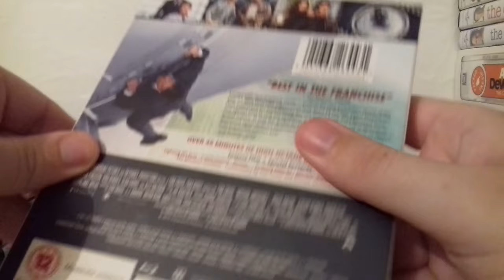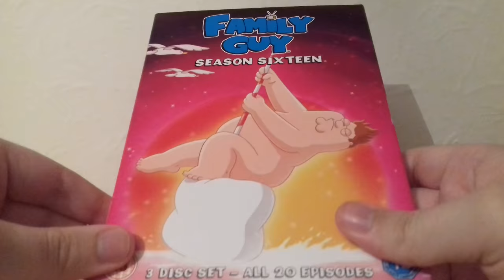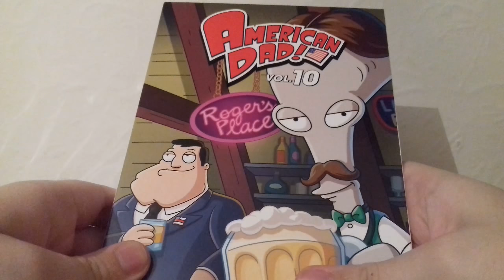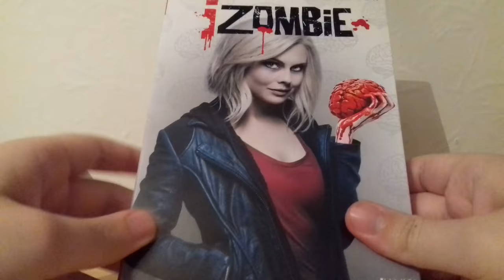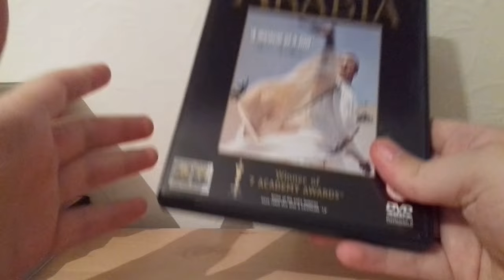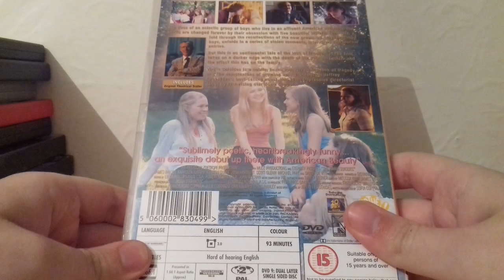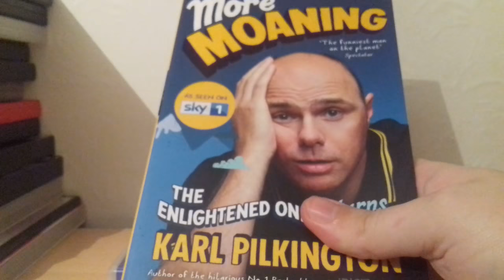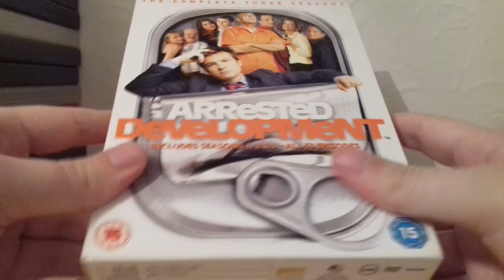Blu-Ray/DVD Update - November 2016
Update on a load of DVDs and blu-rays I've grabbed within the last few weeks. Consisting of new releases and a load of great movies!